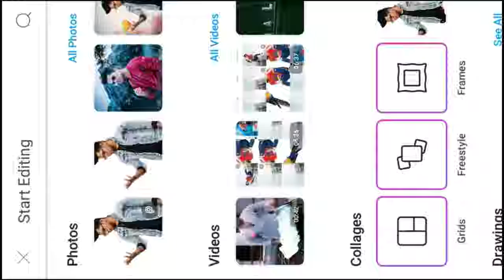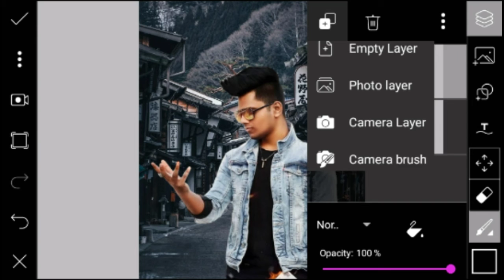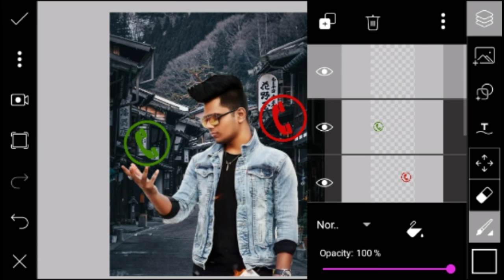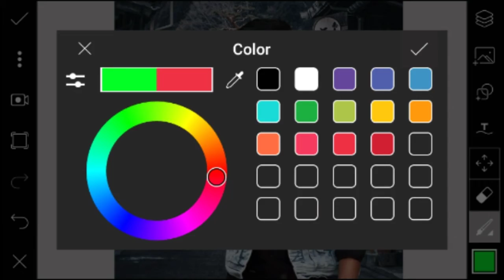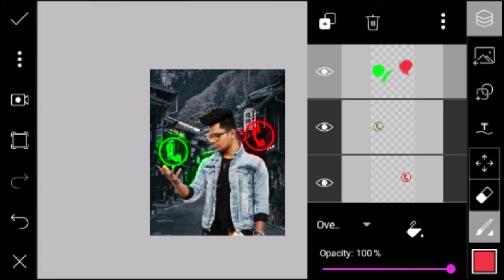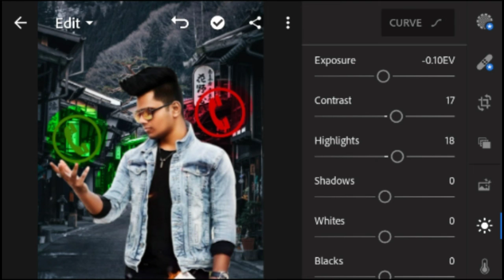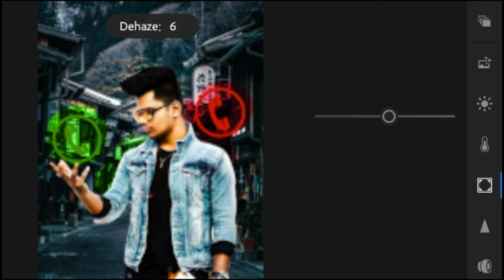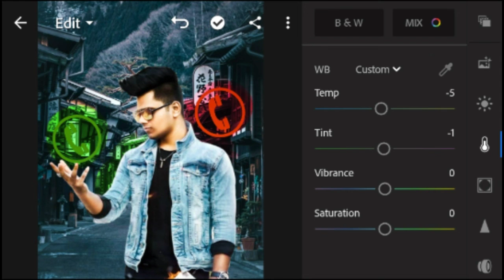Instagram Viral Photo Calling Connection Tutorial step by step in Hindi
Hello friends is video me aap ko bataonga ki aap kaise Call connection photo editing kaise kar sakate hai jo ki Instagram per viral hua hai